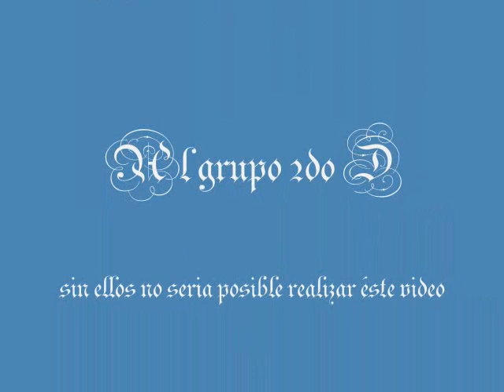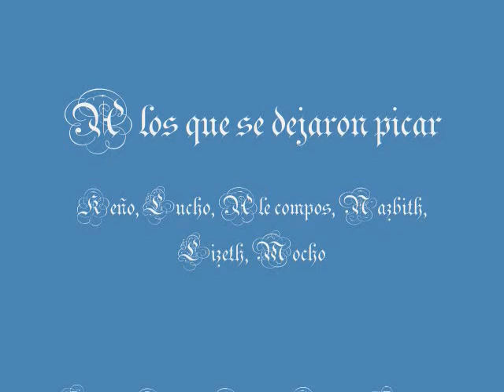medicina segundo D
Una de las pocas prácticas de laboratorio que realizamos, fue simple pero no se olvida. SALUDOS COMPAÑEROS